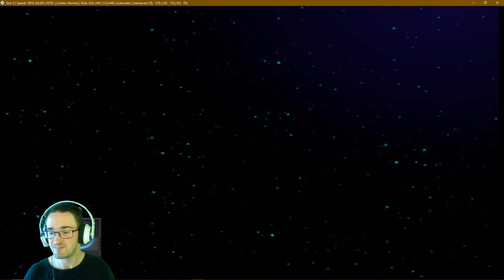Danger Ranger & The Qwack O Ray l Ratchet & Clank Up Your Arsenal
Ratchet & Clank help the Galactic Rangers take control of the main Tyrraniod base HQ as well as uncover the dark secret hidden in the last unpublished Qwark Vid-Comic.